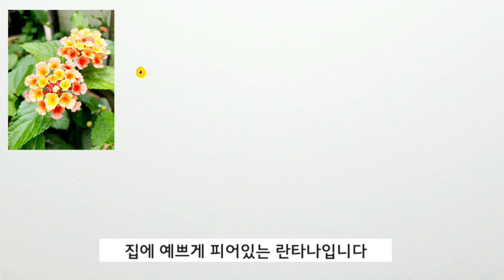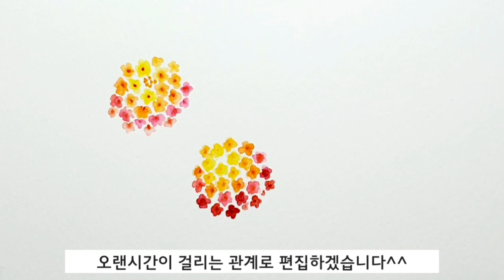ep 138. [플러스펜수채캘리]좋은날 좋은 사람들에게 마음을 전해보세요^^란타나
안녕하세요
즐거운 금요일에 글로맘이 인사드립니다
제 이름은 글로 마음을 전한다고 해서 글로맘 캘리그라피입니다.
마음을 전하는 방법은 요즘은 참 많지요.
전화, 문자, 메일, 톡 등...
하지만 저는 지금도 마음을 전하는 방법 중 최고인 것은 손 편지인 것 같습니다.
편지를 쓰기 전에 고민을 하는 것도, 편지에 정성을 드려 쓰는 재미도 있고요
편지를 부치기 위해 우체국으로 가는 동안에도 설레이지요
그리고 편지를 받고 답장을 받을 때는 그 어떤 선물보다 최고의 값진 선물이 됩니다.
오늘 영상은 란타나 꽃입니다. 꽃말이 '변하지 않는다'라는 의미를 갖고 있지요
이번 주말에는 란타나 꽃그림과 함께 '좋은날 당신을 만나 내 마음은 봄입니다.'라고 글도 함께 써서 보내 마음을 전해 보시는 것은 어떠실까요?
이제 낮에도 밤에도 더운 여름이 오기 전에 마음을 전해보세요.